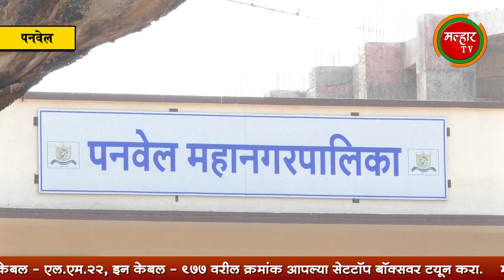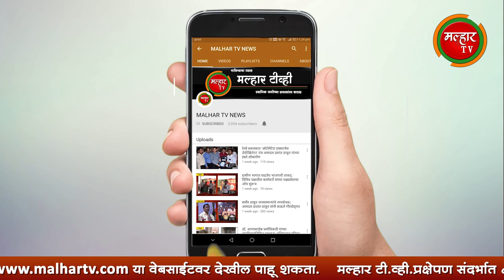झोपड़पट्टी पुनर्वसनाच्या दुसऱ्या टप्प्याच्या सर्वेला सुरुवात !!!